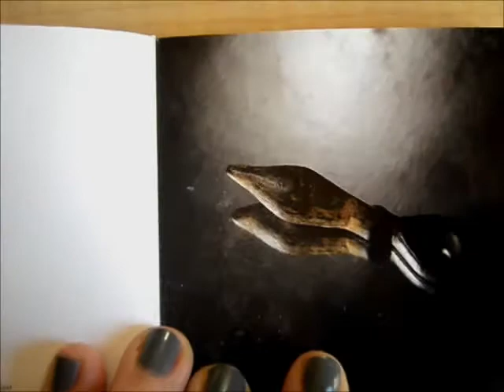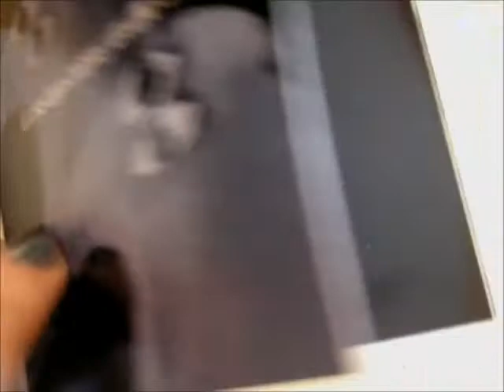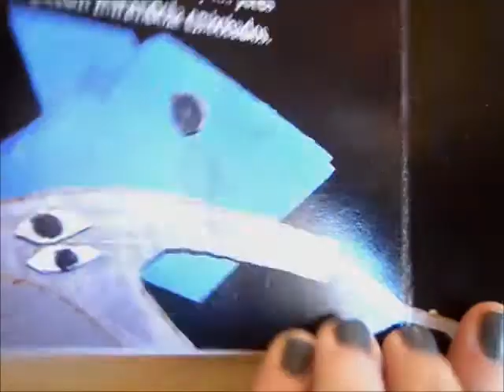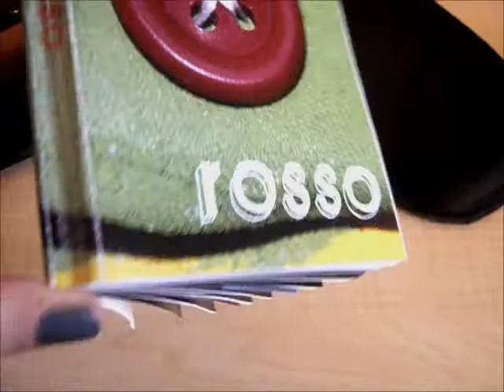rosso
Cuento realizado por un grupo de alumnos de la facultad de educación en el año 2009 para un trabajo de clase.